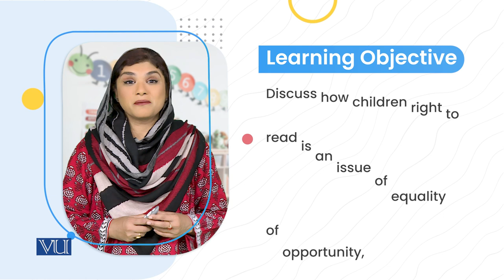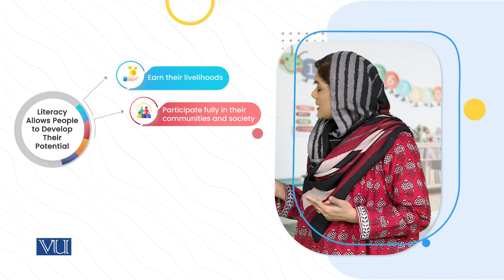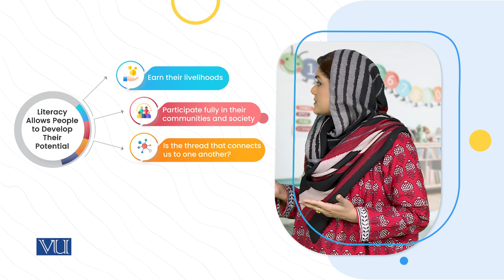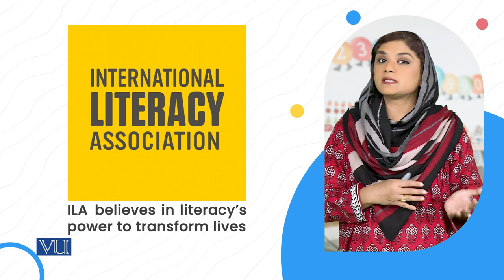What Should Never be Included (b) | Children's Literature & Educational Games | ECE203_Topic038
Topic038: Didactic Attributes - What Should Never be Included (b),